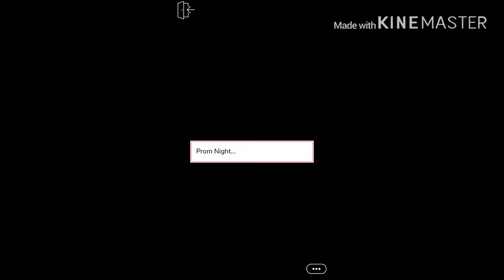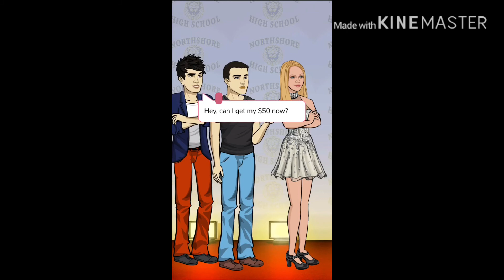Prom Night | Episode 13